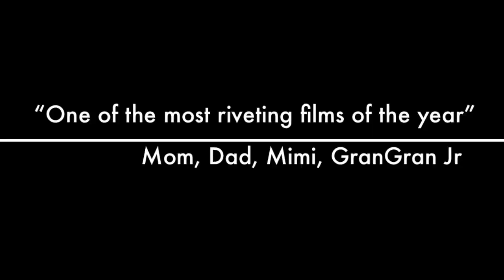New Project 3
A "Proud Grandparents" production